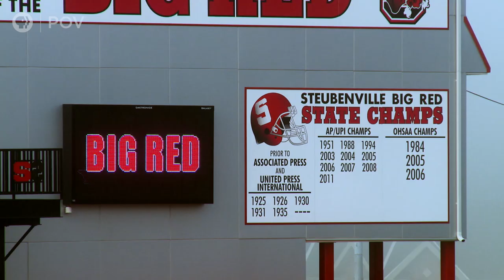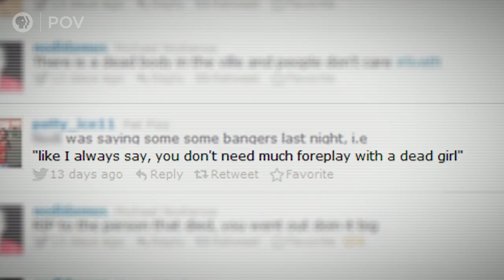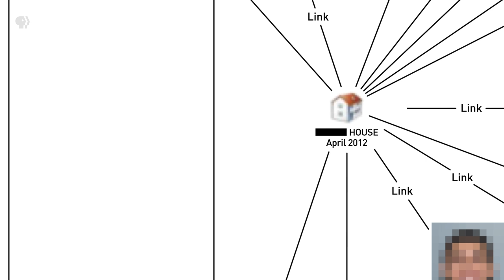Official Trailer | Roll Red Roll | POV | PBS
At a pre-season party in small-town Steubenville, Ohio, a now-infamous sexual assault of a teenage girl by members of the beloved high school football team took place. Roll Red Roll is a true-crime thriller that goes behind the headlines to uncover the deep-seated and social media-fueled “boys-will-be-boys” culture at the root of high school sexual assault in America.

Roll Red Roll has its national broadcast and streaming debut on the PBS documentary series POV on Monday, June 17, 2019, at 10/9c.